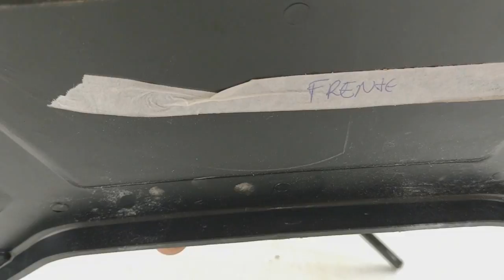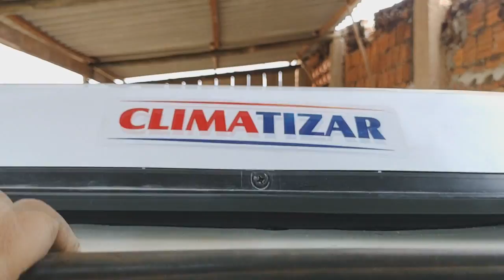CLIMATIZADORES E EXAUSTORES DO MOTORHOME - MotorHome Artesanal VÍDEO​​ 13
Gostou do nosso conteúdo? Teria uma sugestão, critica ou elogio?

No nosso canal, você encontrará os mais variados assuntos voltados a construção de motorhomes, trailer,  kombihome, etc...
Projeto Viver Oficial

acesse nossas playlist e fique por dentro de tudo!!!